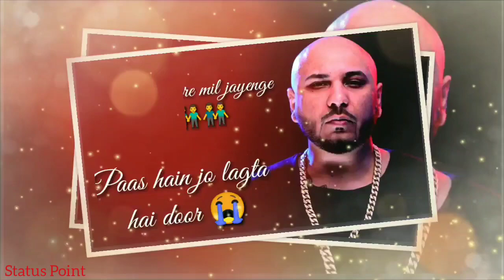Maana Dil Song Lyrics Whatsapp status | Akshay Kumar - B Praak | Maana Dil Whatsapp status video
Status Point